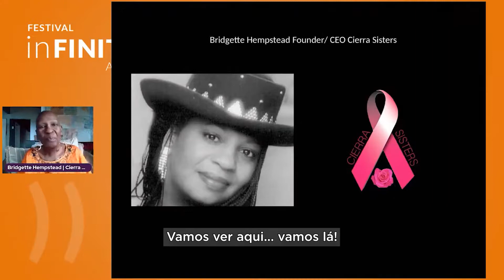Cierra Sister - Conversa completa com a Bridgette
Bridgette é fundadora e CEO da Cierra Sisters, uma organização afro-americana de câncer de mama que fornece apoio, educação e advocacia exclusiva para questões de saúde e mama das mulheres.